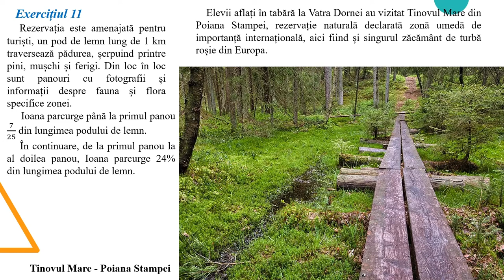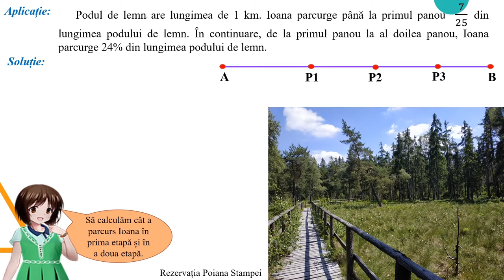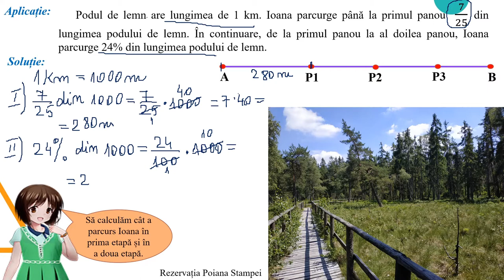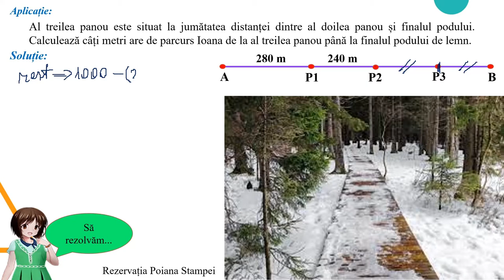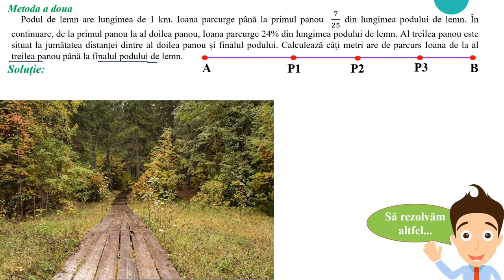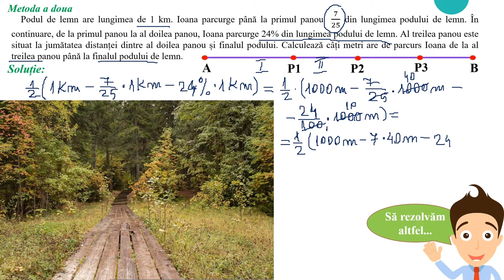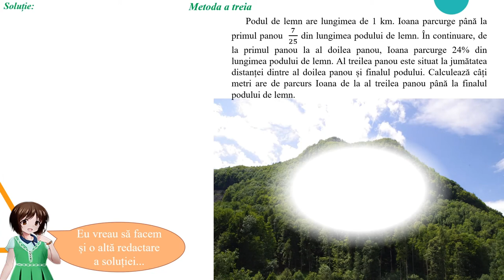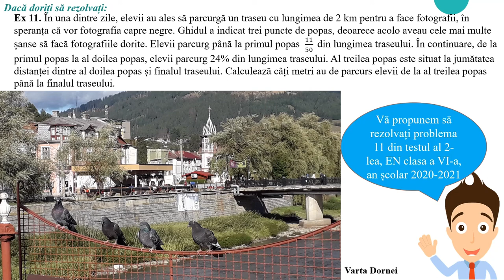Aplicația 4 Problema 11 EN clasa a VI a 2021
Activitatea poate fi realizată la clasă și constituie un bun suport pentru realizarea unei recapitulări semestriale la clasa a VI-a sau a unei recapitulări în vederea susținerii Evaluării Naționale la sfârșitul clasei a VI-a.
Activitatea poate fi organizată la clasă frontal sau pe grupe, dar poate fi folosită și pentru predarea online sau hibrid, fiind utilă în realizarea unei secvențe de lecție de 13-15 minute.
Resursa educațională propusă poate constitui un material de sine stătător folosit pentru a recapitula, pe baza unei probleme tip EN clasa a VI-a, determinarea unui raport sau a unui procent dintr-un număr dat și metodele de rezolvare a problemelor în care intervin acestea.
Activitățile de învățare vizate de acest material constau în analizarea unei situaţii practice care necesită analizarea unor metode alternative de rezolvare a problemelor.